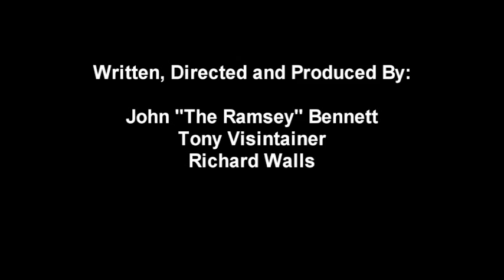Atari Jaguar - 64 Bits of Review - H4G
Blew some money on an Atari Jaguar.  Here are the results!  We play and review Super Burnout, Tempest 2000, and Rayman!  **Turns out Super Burnout is actually 2 players**  Sorry about that!

We produce the in-depth reviews on the old-school games you love.
H4G Game Reviews is a YouTube channel featuring high quality and unique gaming videos! We cover rare and retro games, game collecting, as well as modern gaming topics & reviews! Come game with us!